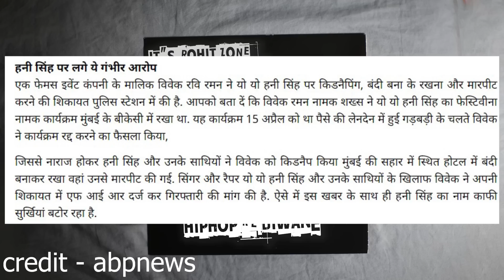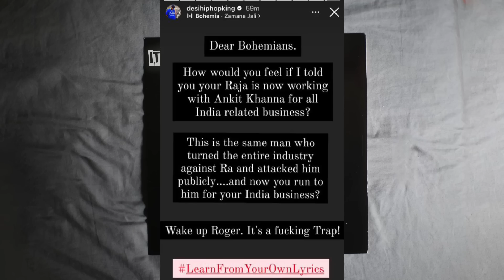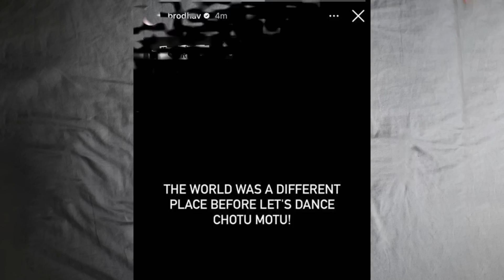MC STAN BOWLING FOR SACHIN | RAFTAAR VS JHIND | SERIOUS ALLIGATIONS ON HONEY | BRODHAV TROLLING